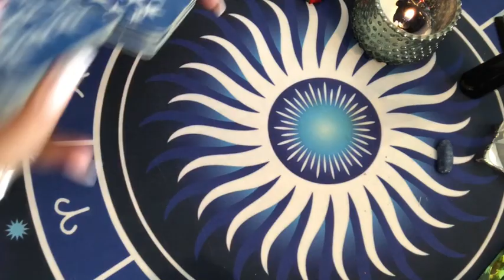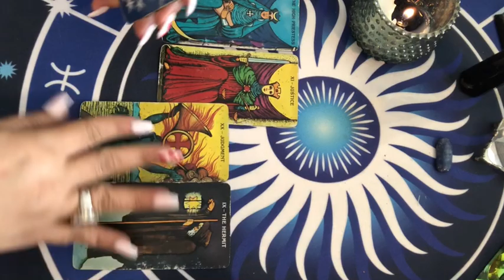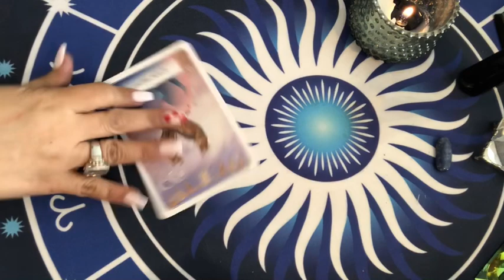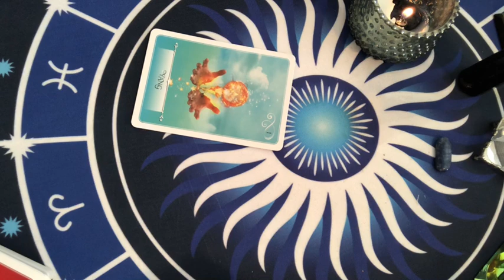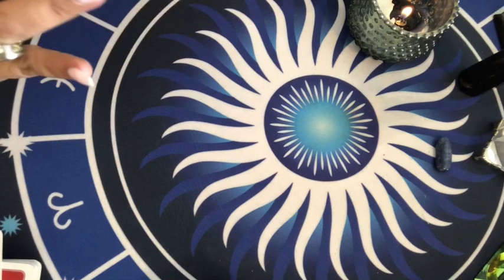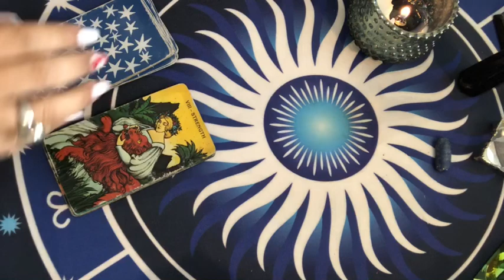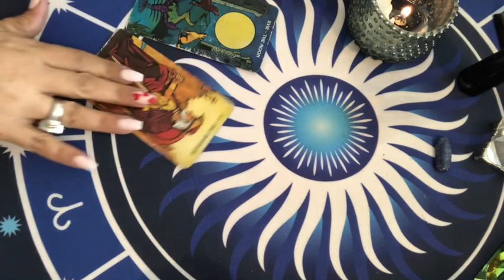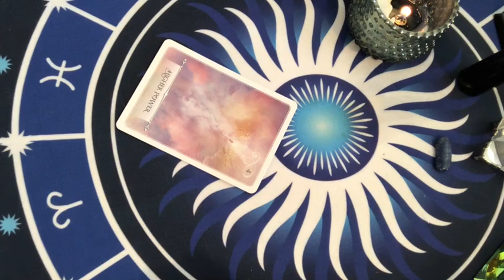Respuestas del Superchat Febrero 02 2020